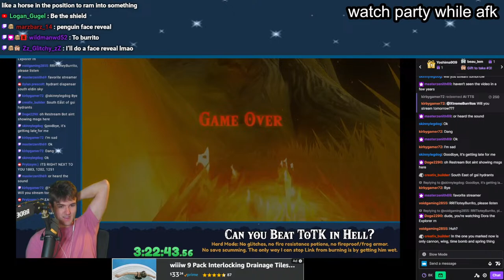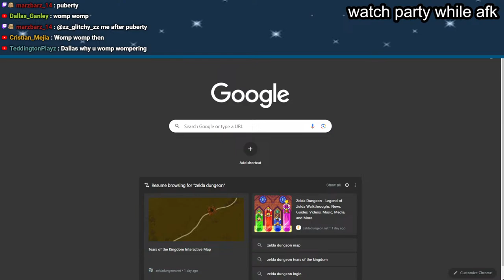GREAT SKY ISLAND ONLY CHALLENGE | DAY 6 | LIVE ON TWITCH